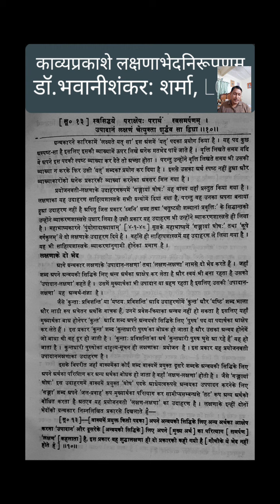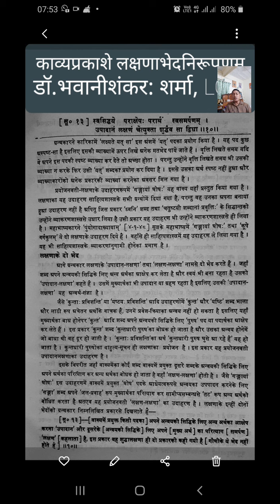लक्षणाभेद (उपादान और लक्षण लक्षणा ) : डॉ.भवानीशंकर शर्मा